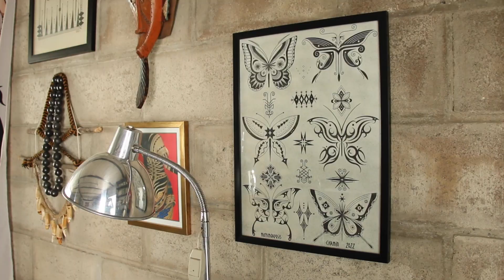Cartografiar la piel, programa Artista en residencia. Entrevista con Carmín Gortez.